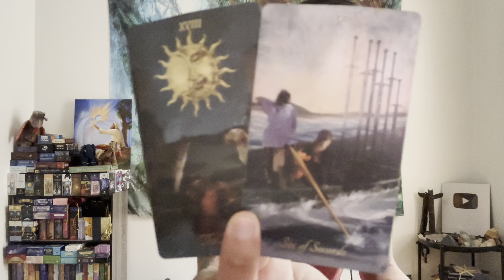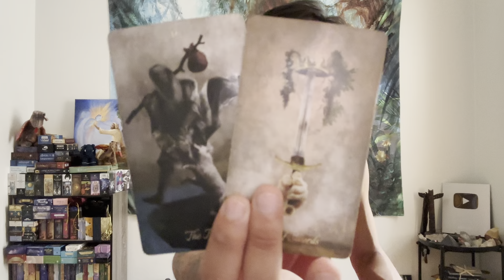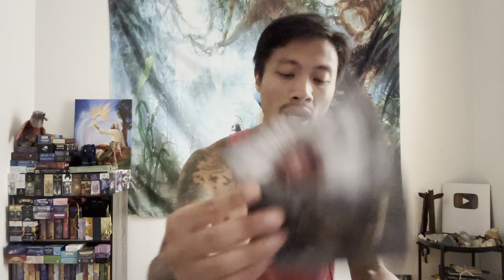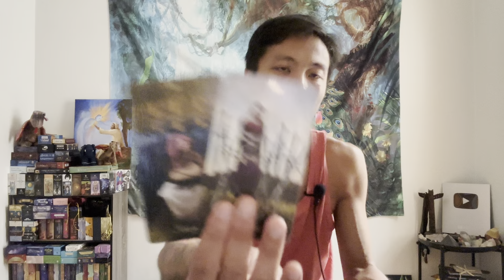Leo ♑️ - Their Heart Is Broken That They Lost You Leo!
This is a general love reading for Leo Sun, Moon, Rising, and Venus for the 1st half of September 2023. We will look at your current overall energies regarding love and the person that you are connecting with, we will take a look at what your person's current feelings and intentions are towards you, and then we will finish it with the possible outcome and advice.

Decks used in this reading:
Baroque Tarot